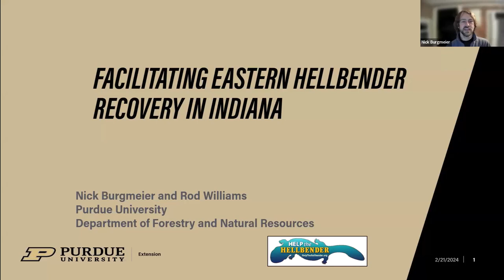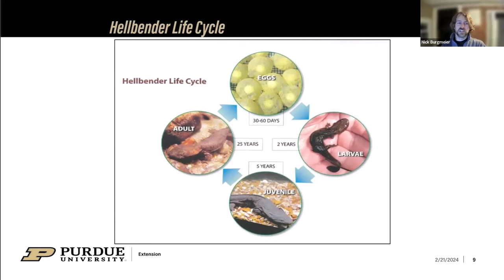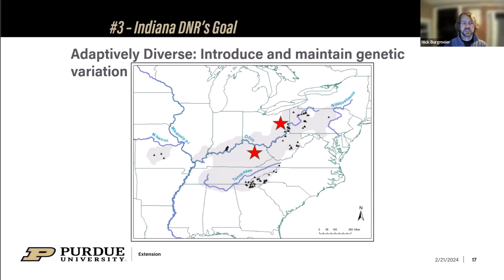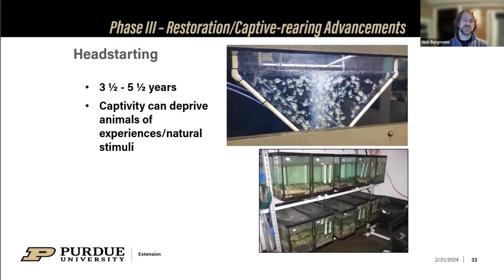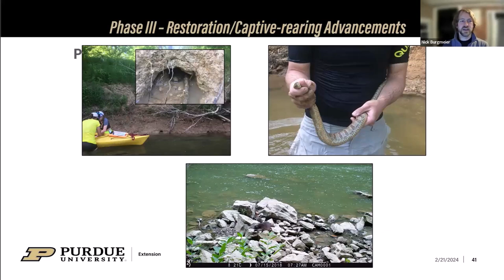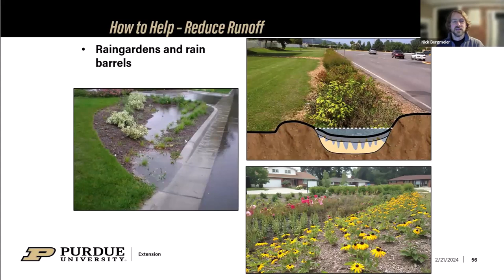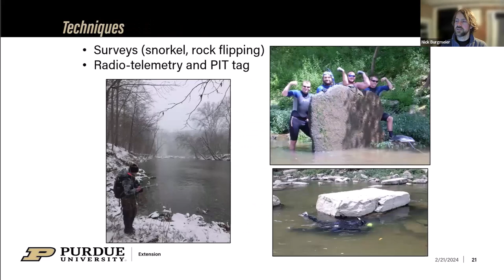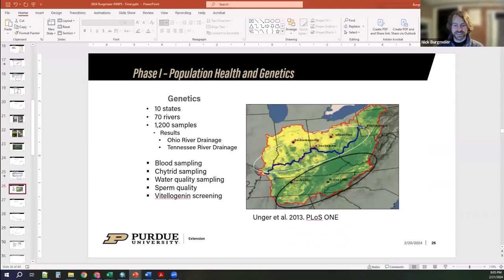Hellbender Biology and Conservation in Southern Indiana, with Nick Burgmeier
In Indiana, the eastern hellbender population has been reduced to only the Blue River in southern Indiana. However, several Ohio River tributaries seem to possess suitable hellbender habitat. Nick Burgmeier, Research Biologist and Extension Wildlife Specialist for the Dept. of Forestry and Natural Resources, Purdue University, evaluates the environmental conditions in these tributaries to determine if the habitat, water quality, and food base would be suitable for hellbender repatriation. Expanding hellbender populations to additional suitable habitat will ensure Indiana’s hellbenders are protected from stochastic events and will help restore these river systems to a more functional state. Nick’s work focuses on two separate facets of the eastern hellbender conservation: 1) species repatriation and 2) outreach and education. He also works with landowners to improve water quality. One of the main drivers of hellbender decline has been poor water quality and sedimentation. Currently, Nick is developing presentations and programs to help encourage landowners in southern Indiana to adopt practices that will reduce water pollution. If successful, these programs should ultimately help to improve aquatic resources, including habitat for the hellbender.